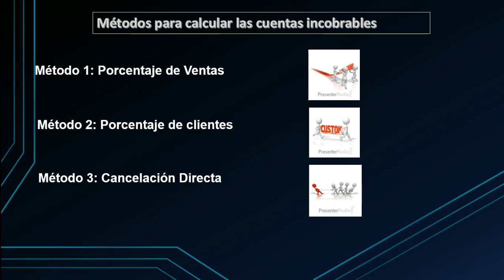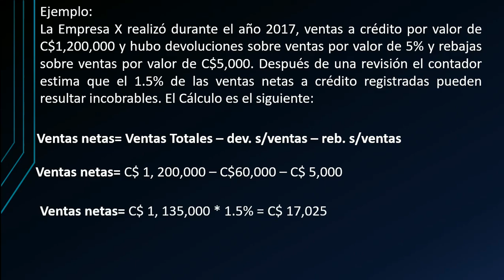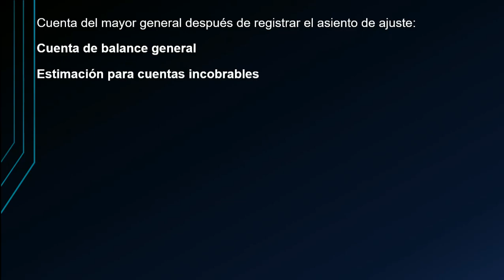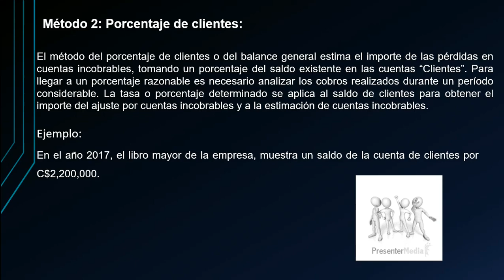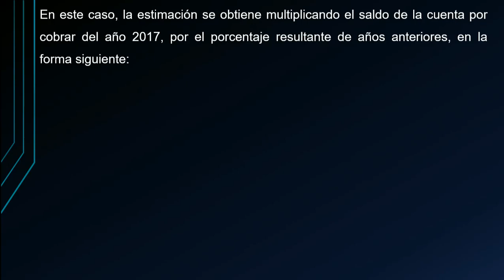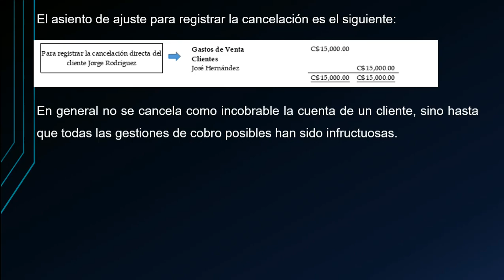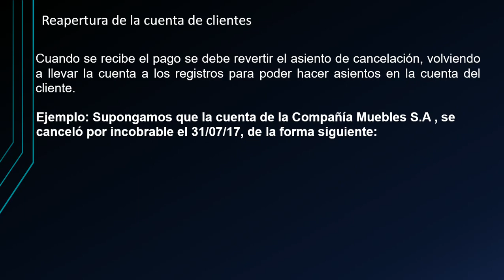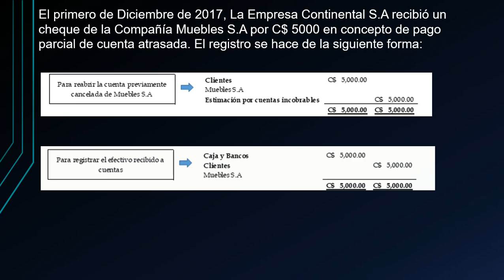Métodos de Estimación de cuentas incobrables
Contabilidad II: en base a la macro programación de la Carrera de Contaduría Pública y Finanzas de la Unan León. Preparado por el Lic. Kevin López/Asesor contable en RVT Consultores y cía Ltda